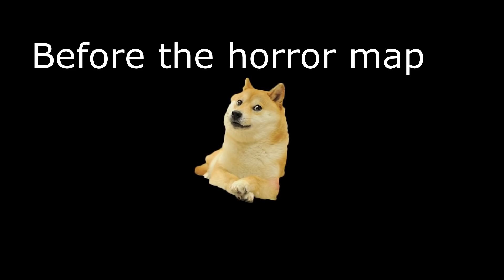VRCHAT HORROR IS THE WORST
Stream:
Caffeine.tv/theonlyteckit
Friends in the video:
WickedMercury
KaloKyna
InvaderZuu